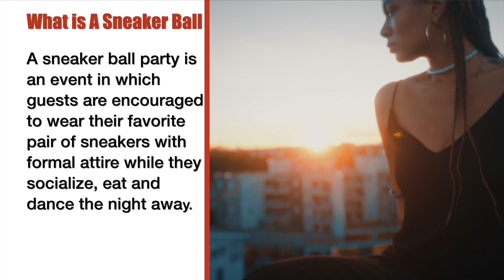Kappa SNEAKER BALL promo 2